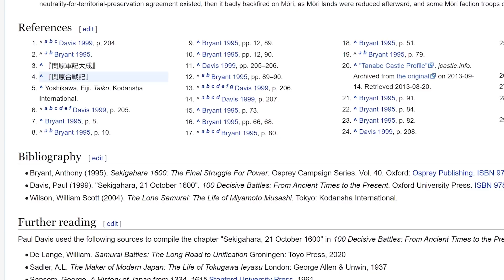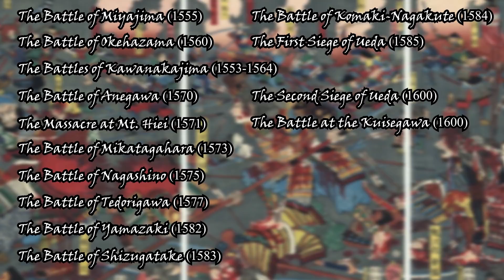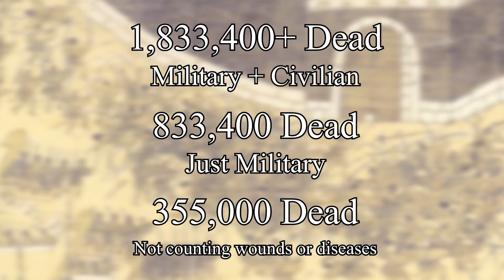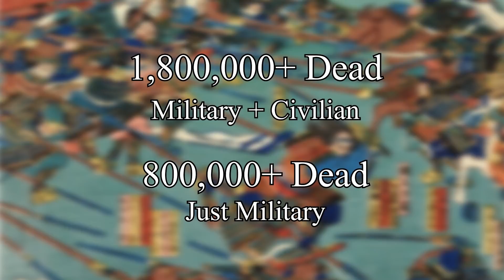The Sengoku Jidai Death Toll (UPDATED)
This is an update to my original video where I discussed the death toll of the Sengoku Jidai. In my first attempt at this, I used the data of battles that we know, to formulate a number of how many may have been killed as a result of the wars. I did not however originally factor in death attributed by wounds and disease, as well as only calculated civilian deaths from totals we already knew. I simply was totaling the amount killed directly by Samurai Armies. This resulted in the original overall number being rather low. In this video I try to rectify that by using data from other wars to try and fill some of the gaps.

(Original Description) How many people died during the Sengoku Jidai? It is a massive yet hard number to pinpoint. In this video I do my best to provide an estimate for such a number of those that were killed as a result of the wars in Japan from 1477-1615.

Timestamps:
Intro: 0:00
Calculating what we do know 2:48
Calculating what we don't know 9:49
Estimating a total 15:18
Closing thoughts 17:52